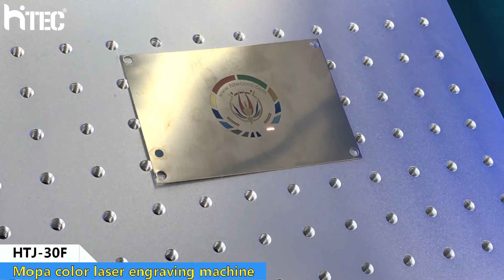MOPA Fiber Laser Marking Machine Color Laser Engraving Metal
HITEC MOPA Fiber Laser Marking Machine Color Laser Engraving Metal
Expand your possibilities when marking metals and plastics. With the MOPA laser, you can also mark plastics higher-contrast and more legible results, mark (anodised) aluminum in black or create reproducible colours on steel. In addition, you can produce qualitatively equivalent markings with the MOPA laser partially faster than with the conventional fiber laser.

Advantages of MOPA laser
For short pulses and lower pulse energy, the material is e.g. heated less and the area of the heat affected zone is reduced. This results in more advantages and possibilities for laser marking metals and plastics:

Less burning/melting in the edge area of metal engravings
Less heat development during annealing markings on metal, which leads to a better corrosion behavior
Creation of reproducible annealing colors on stainless steel
Black marking of anodized aluminum
Controlled melting of plastics
Less foaming with plastics
More homogeneous and sometimes higher-contrast markings on some plastics
The advantages of the conventional fiber laser sources remain unchanged:

maintenance-free
long service life
air-cooled
economic purchase price